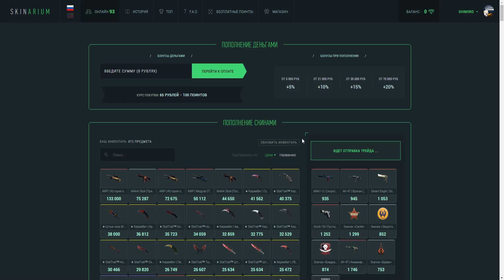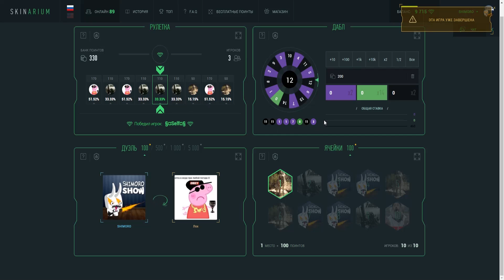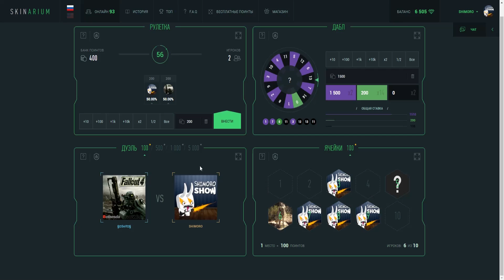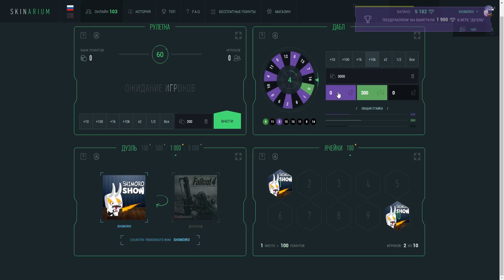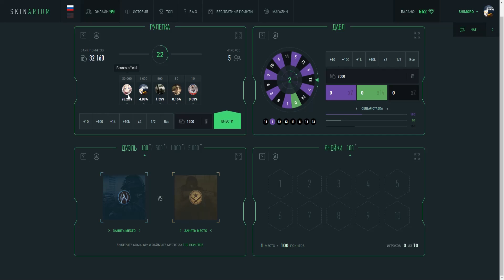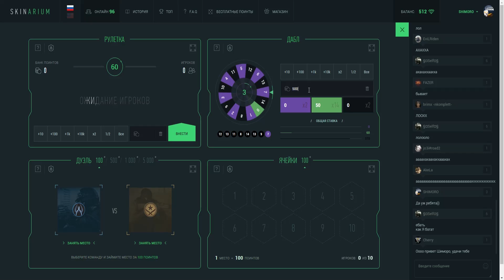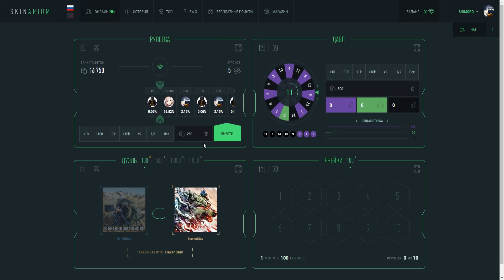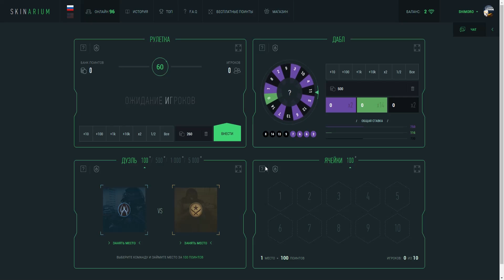БОМБАНУЛО! - ПЕРВЫЙ РАЗ ТАКОЕ ВИЖУ В CS:GO!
Такого мы ещё не видели в КсГо(Cs GO) Counter Strike(Global Offensive).